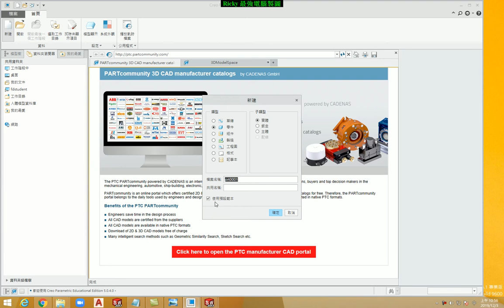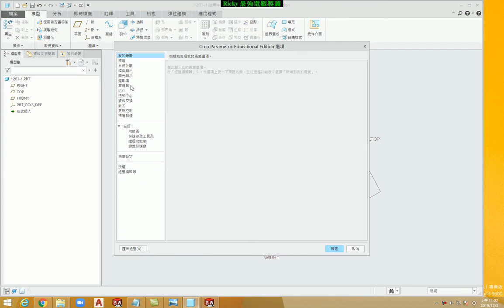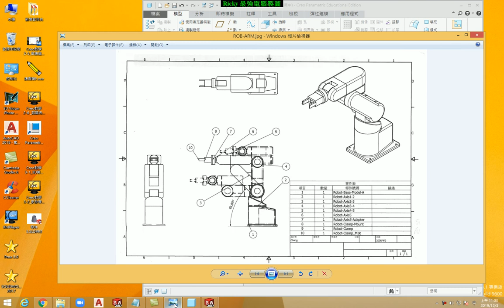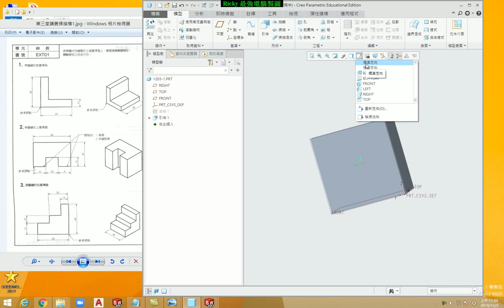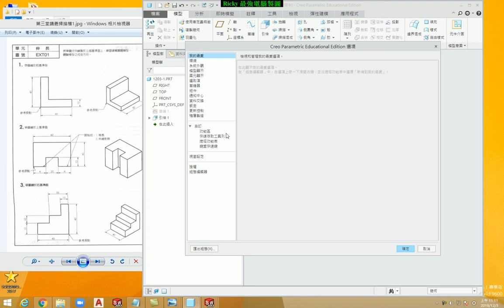Creo教學(不限版本均適用) 3-3 進入零件檔的基本設定